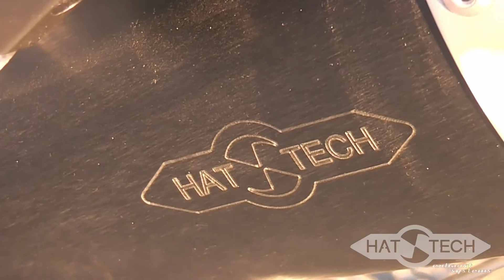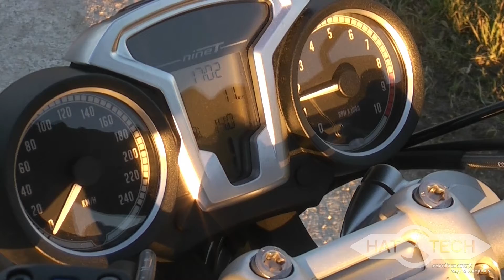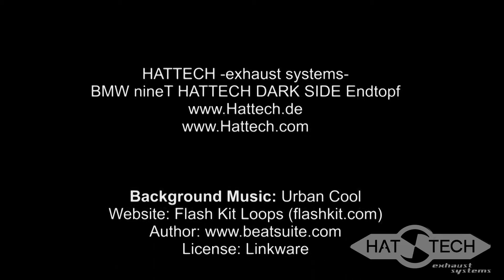BMW nineT | HATTECH DARK SIDE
Hattech DARK SIDE Endtopf für die BMW R nineT

HATTECH -exhaust systems-
Ihr Spezialist für Auspuffanlagen